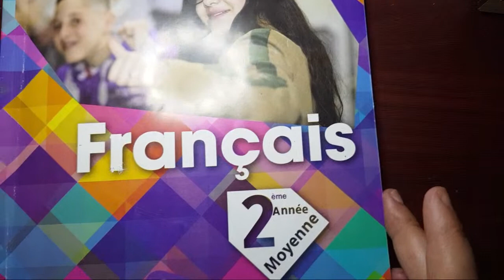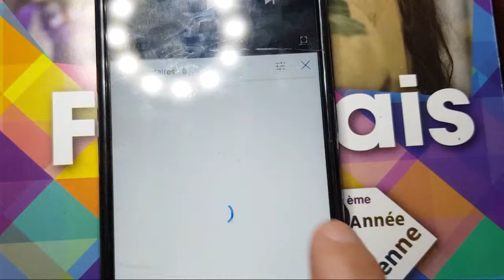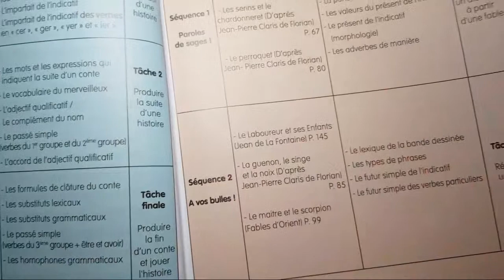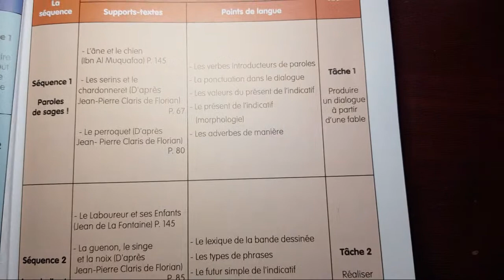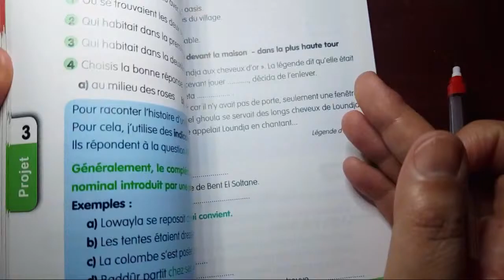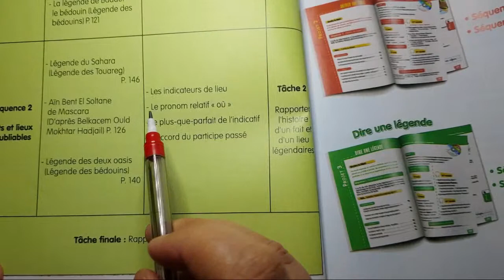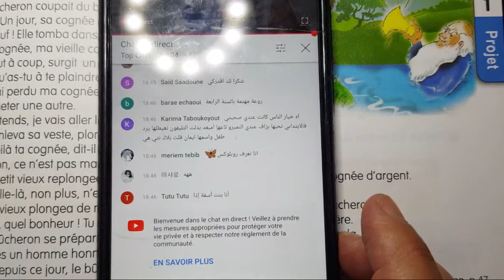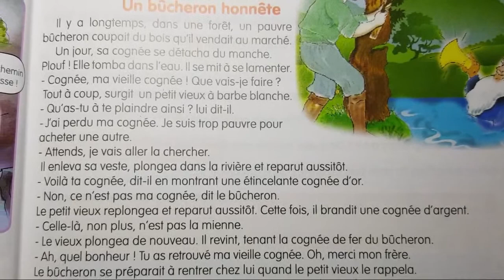لنكتشف مع بعض كتاب اللغة الفرنسية الثانية متوسط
رابط القناة